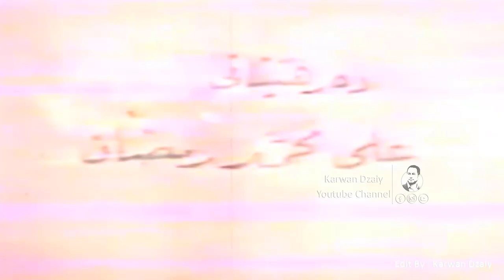Abdulla Osman -Ai Kaki Bazaz_Clip | عبدالله عوسمان - كاكی بەزاز